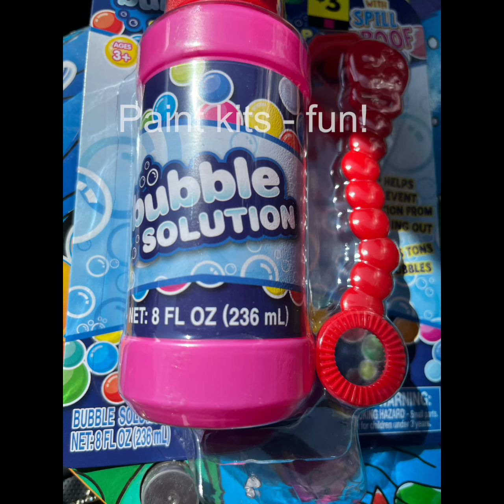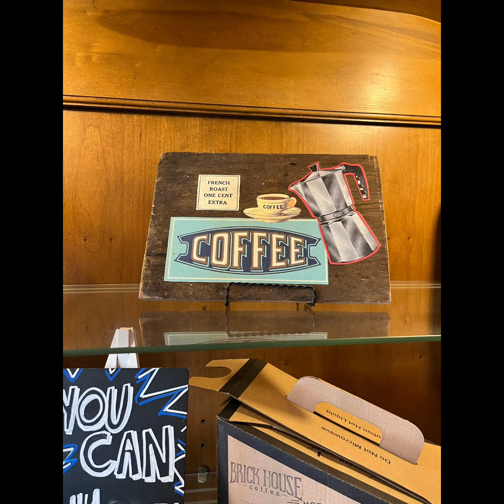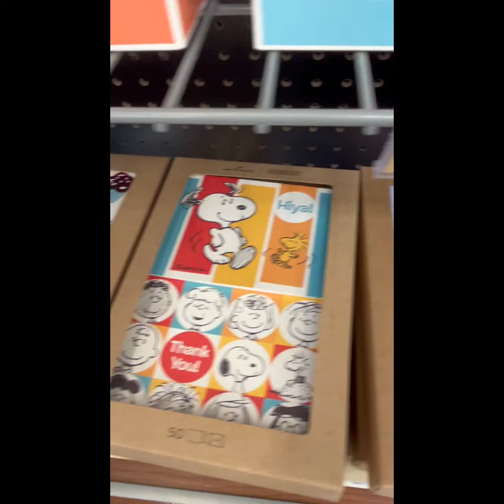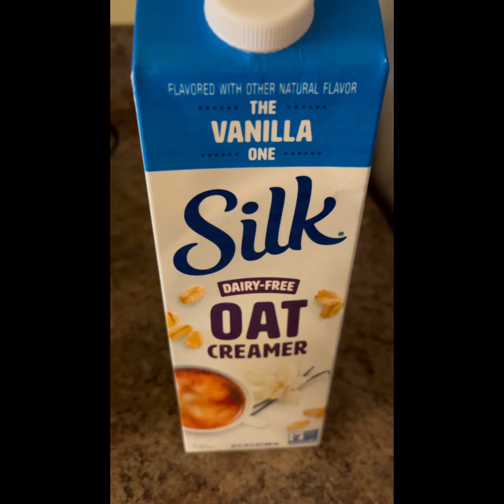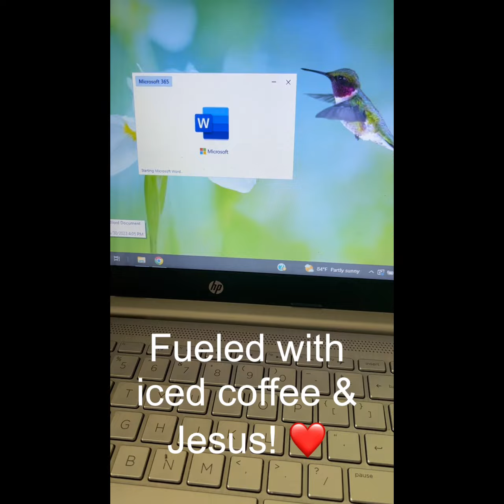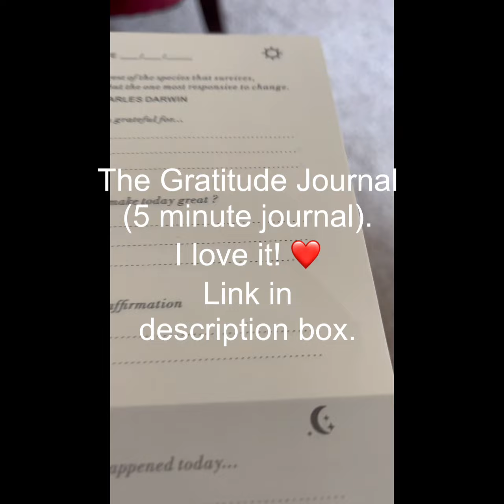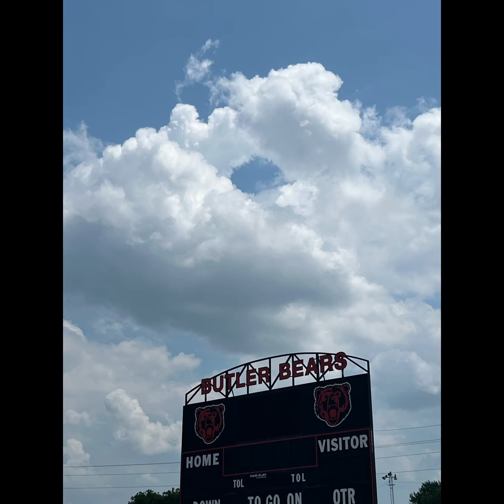Vlog. Shopping at Ross, Coffee shops, Jose Pepper with Leah, Prayer with a friend, my new book.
Hey family & friends! In this Vlog, I take you along for a ride in my new (used) car to go shopping at Ross, have an “Artist’s Date” (author Julia Cameron’s term) at cute coffee shops, go to Jose Pepper with our daughter Leah, go to the park for bubbles and swings with our daughter Eden and our grandkids, have a small grocery haul, wash sheets, and get fueled with Jesus and iced coffee to write my new book on miracles (now on Chapter 5!).

*Etched coin vintage gold (plated) necklaces with charms by Madewell. Use code SALEONSALE

*ColoVie glass tumbler and glass straw (Mint Green color)

*BAIMEI facial ice roller (reduce puffiness, wrinkles, & fine lines)

*Naoki Organic Japanese Green Tea powder

*The Gratitude Journal (5 Minute Journal

Beth M. Jones is an International Speaker and Author, wife to fire chief-paramedic Ray, and mom of three beautiful daughters, Heather, Eden, and Leah. She also has an adopted black cat with green eyes, Natalya, who follows her everywhere.

Beth’s mission is encouraging others to use their gifts for God, fulfilling their purpose, and living a life they love.

You can find out more about Beth speaking for women’s conferences, retreats, and online events, at her website and blog

Beth’s Amazon Author page where you can find the books that she has written is

You can follow Beth on Twitter @bethmjones and on Instagram @beth_mjones